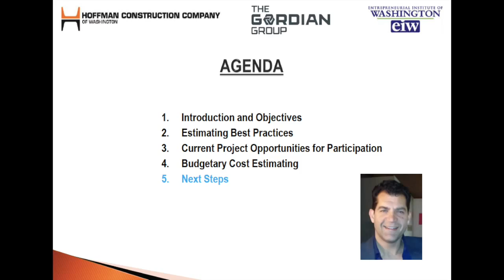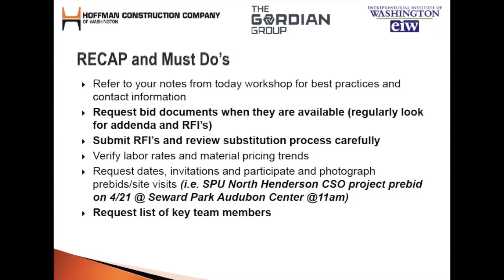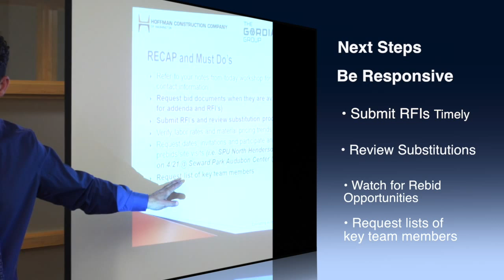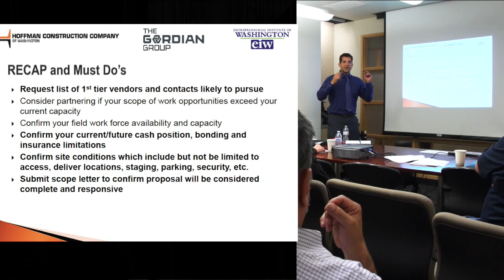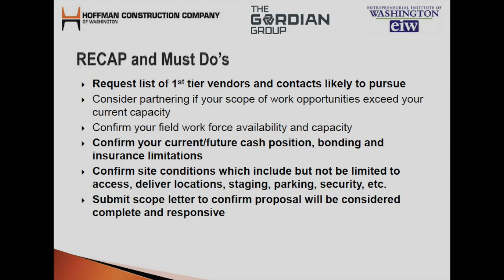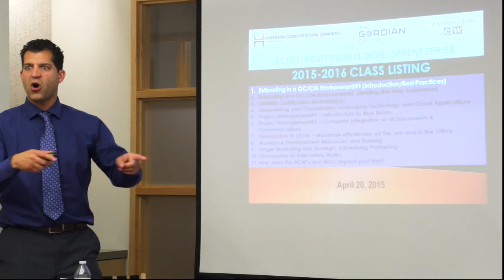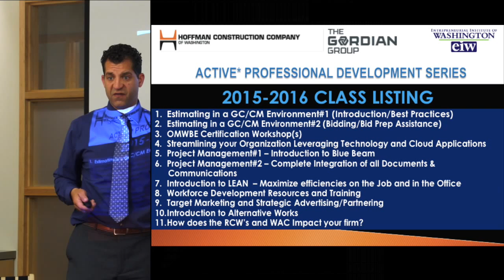Next Steps - Estimating for GC/CMs: Workshop 1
Facilitator/Creator Dan Seydel recaps Workshop 1 content, recommends next steps, and lists upcoming FREE workshops in the Active* Professional Development Series. All workshops are designed to help contractors compete more effectively for work, especially on major, taxpayer-funded construction projects.